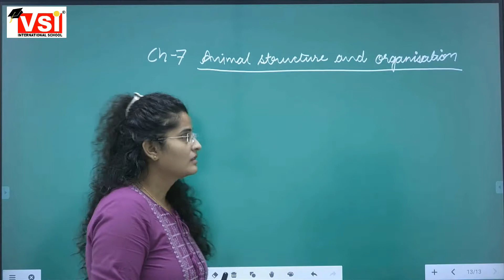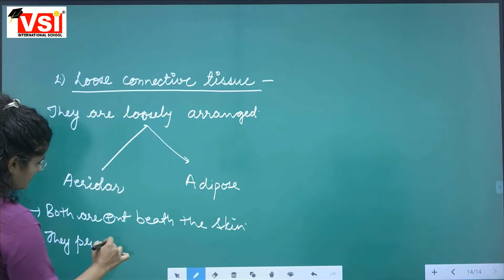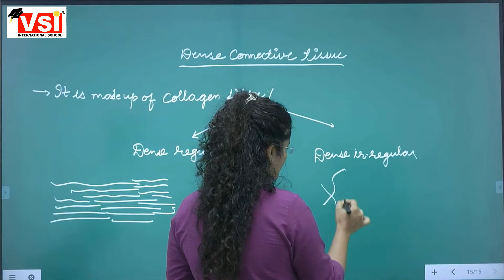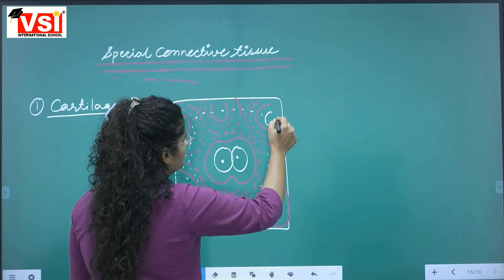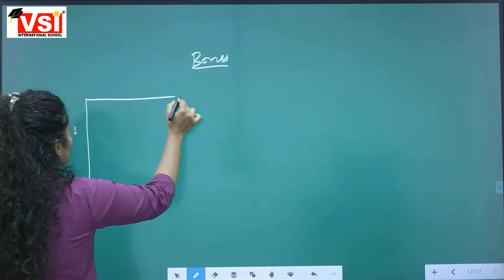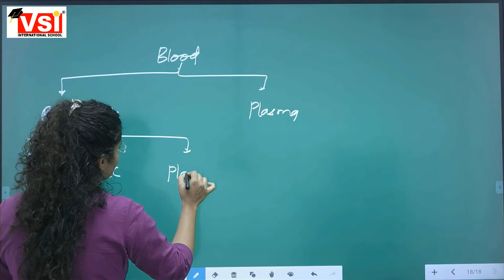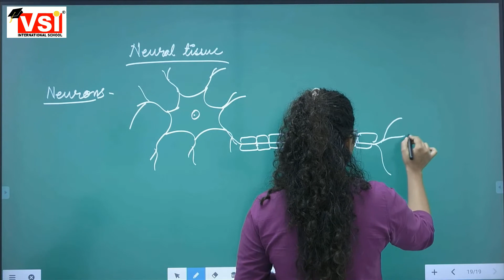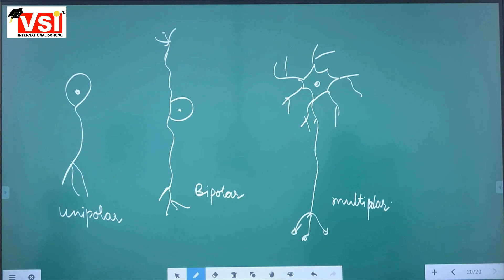11th biology ch 7 connective tissue and neural tissue 17 08 21